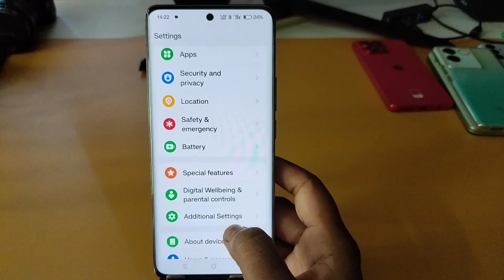Oppo k12x 5g 5g full screen mode settings | How to use full screen display in Oppo k12x 5g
Topic...

Oppo k12x 5g full screen mode settings
how to use full screen display in Oppo k12x 5g
Oppo k12x 5g full screen
Oppo k12x 5g full screen setting
Oppo k12x 5g full screen mode
full screen
display,